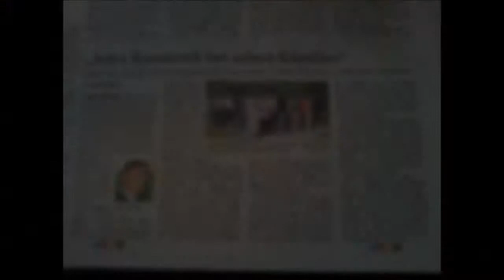Harun Yahya Conference